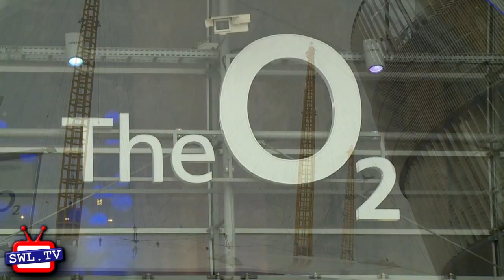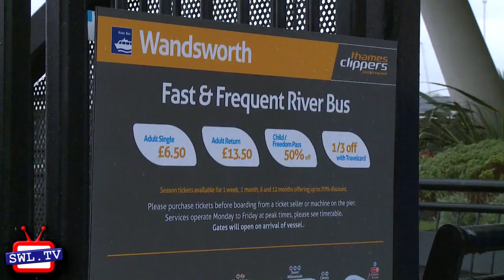Sheringdale School - Young Voices at the O2 Arena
Many thanks to lovely folk at KPMG Thames Clippers for putting on a special free service so the pupils and staff from Sheringdale could arrive in style for their special day at the O2.

We hope that parents and staff who couldn't be there (or couldn't make out the children amongst 8000+ other white "dots"!) enjoy this special souvenir of the day.